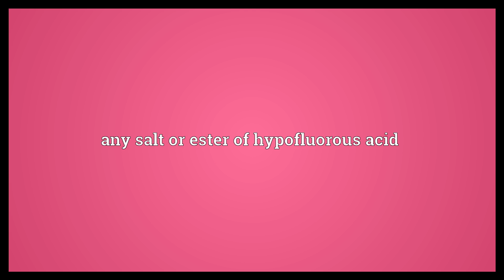Hypofluorite Meaning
Video shows what hypofluorite means. any salt or ester of hypofluorous acid.  Hypofluorite Meaning. How to pronounce, definition audio dictionary. How to say hypofluorite. Powered by MaryTTS, Wiktionary